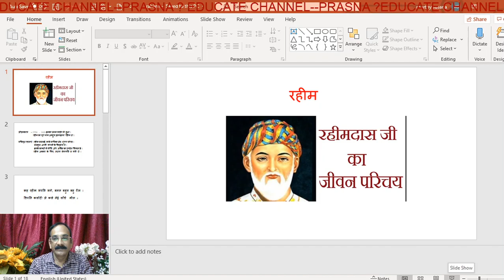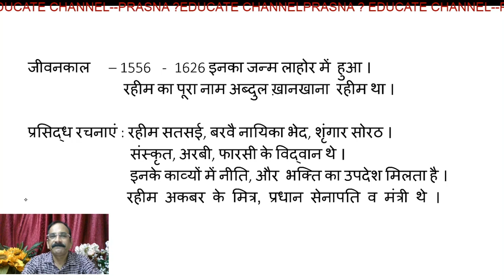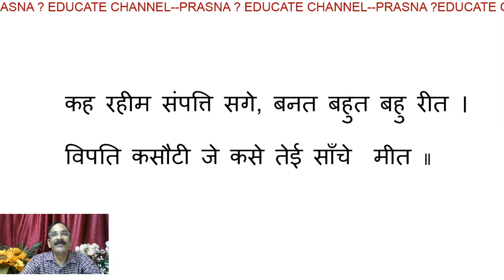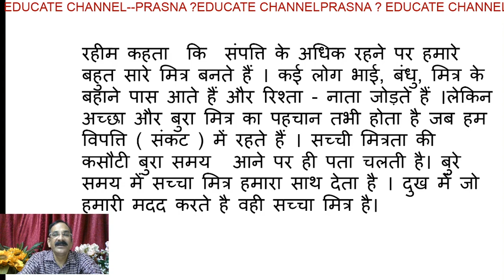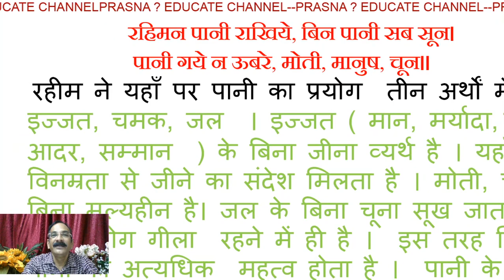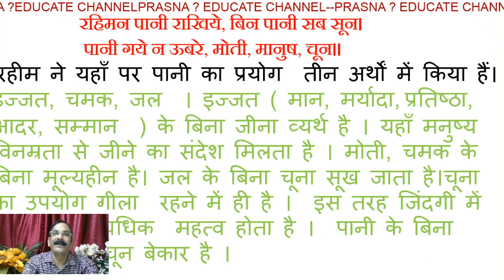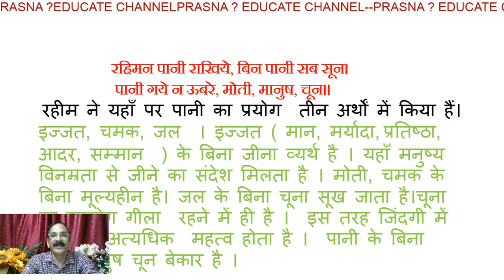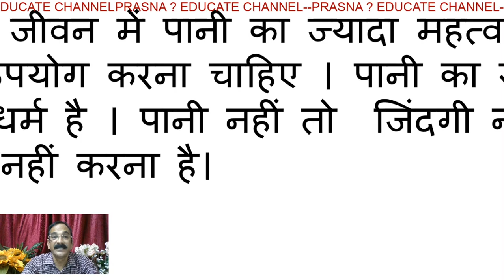RAHEEM KE DOHE FOR AP STATE X STUDENTS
THIS IS FOR AP STATE X SECOND LANGUAGE HINDI  STUDENTS .